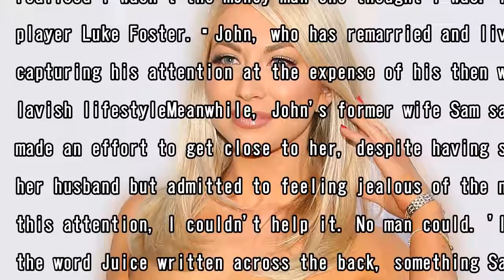Rebekah vardy's ex says she dumped him as he wasn't rich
Published: 21:53 EST, 25 November 2017 | Updated: 03:15 EST, 27 November 2017 I'm a Celebrity star Rebekah Vardy's former lover says she stole his heart by cleaning her windows in skimpy outfits. Desp...